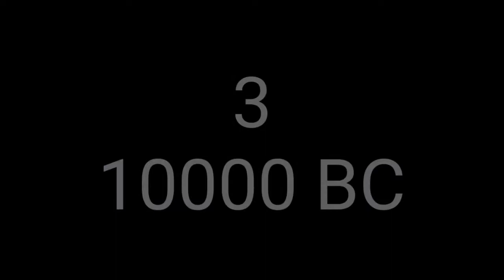Tiger attack top 5 hindi dubbed movie || best Hollywood Movie || jungle ka aatank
Top 5 hollywood hindi dubbed movie
Tiger attack hindi movies
Jungle ka aatank
zehrila jungle
khunkar tiger hindi dubbed